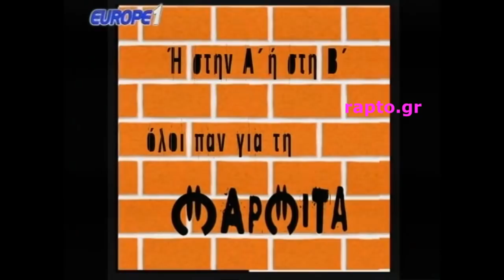Ραπτόπουλος Μαρμίτα 24-4-17(το πρωτάθλημα ΠΑΟΚ ή Ολυμπιακός?+πριν το ΠΑΟΚ-ΠΑΟ και ΑΕΚ-ΟΣΦΠ)HD